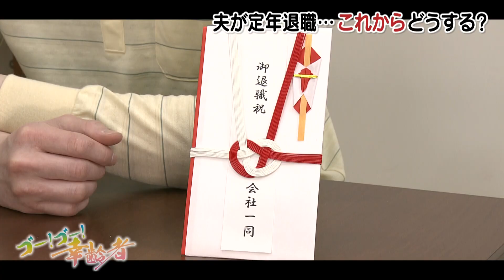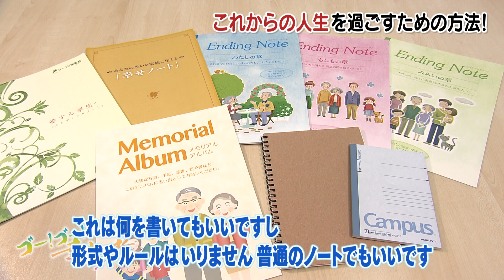【定年退職】夫が退職 このあとどうする？ エンディングノートのすすめ【SODANE】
”幸齢者”のススメ　HTB新番組　 『Go!Go!幸齢者』をチェック！
アクティブシニアのすすめ！

【ゴー！ゴー！幸齢者　アクティブシニア北海道】
人生100年時代にお送りする新番組。アクティブシニアに関するあらゆることを、毎週ワンテーマでお伝えします。
ターゲット視聴者はシニア本人、家族、そして予備軍です。

高齢者住宅、節約術、年金運用、趣味、健康、料理、相続、お墓、離婚・結婚、移住、葬儀、断捨離、旅行、おしゃれなど、アクティブシニアの興味、悩みは人それぞれです。
ほかの人はどうしてるの? 常識的にはどんな感じ? 最新の解決方法や、流行のサービスとは? 損しないやり方おしえてーッ！

お笑い芸人スキンヘッドカメラが織りなすコントで、笑いながら、気楽に最新シニア事情をご覧いただけます。

また、毎回シニア事情に詳しい専門家・シニアライフサポート協会代表の小番一弘(こつがいかずひろ)さんが、わかりやく、そして北海道に則した一言解説をしていきます。
クスッと笑って、納得して、元気が出るテレビ番組です。
ありそうでなかった北海道のアクティブシニア専門番組にどうぞご期待ください。

※アクティブシニアとは、仕事や趣味への意欲にあふれ、健康への意識が高い活発な高齢者の通称です。
番組では、元気な高齢者や意欲溢れるベテランの皆さんをアクティブシニアと呼んでいきます。「幸齢者」はアクティブシニアを 指す、この番組の造語です。

HTB・北海道テレビのＷＥＢメディア”ＳＯＤＡＮＥ”のチャンネルです。
ＷＥＢサイトとの連動企画やオリジナルコンテンツなど
”北海道をつなぐ種”として様々なものをお届けします！